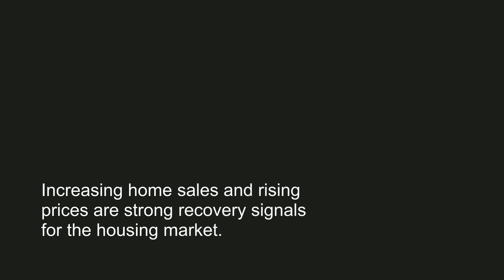Home Sales Surging This Summer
Buying a home? Whether you are a first time buyer, looking for a bigger home or downsizing...I can help make the process easier for you
Virtual Online Meetings available to assist you in getting prepared to buy

David Merica
eXp Realty, LLC
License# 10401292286